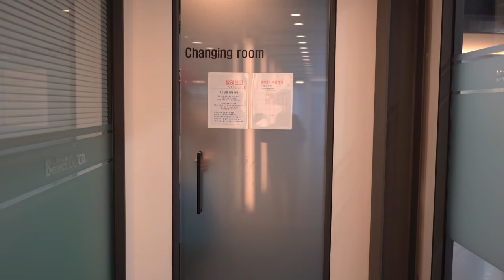우아함을 더하다 발레 (feat.야핏크루 라라랜드)